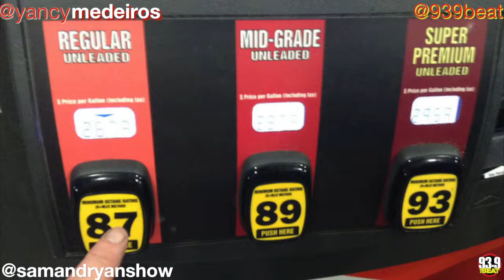on @samandryanshow getting ready for FIGHT NIGHT ufc126 against COWBOY CERRONE!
SnR talks with Yancy Medeiros about his diet, and about how his biggest fight he had when he was a kid, back in Waianae!